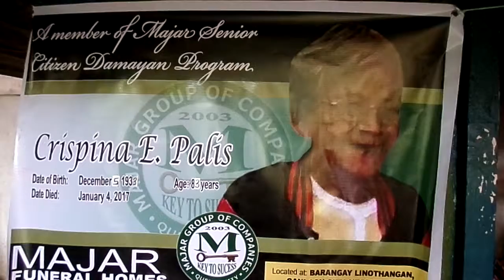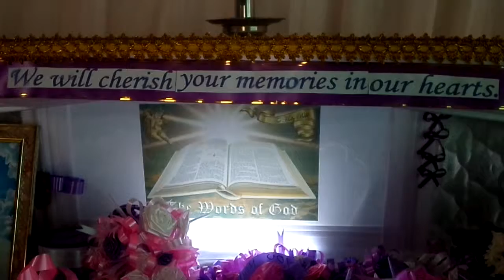Lola Pina Palis #10/24 Crispina Escuadro Palis Rest in Peace HD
Lola Pina (Crispina Escuadro Palis) Rest in Peace #10/20